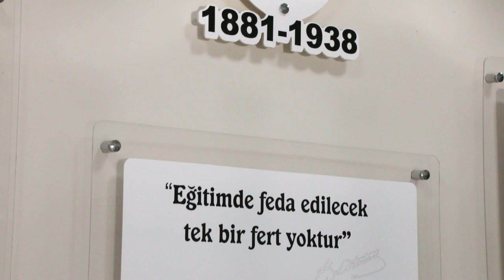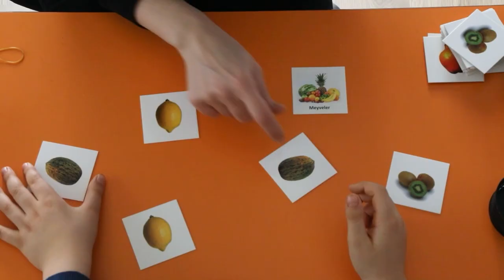Canan Güllü Ziyareti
22 Temmuz 1987 tarihinde yayın hayatına başlayan Yeni Ufuk Gazetesi, Aydın'ın nabzını tutmaya devam ediyor. En güncel Aydın haberleri için takipte kalın.